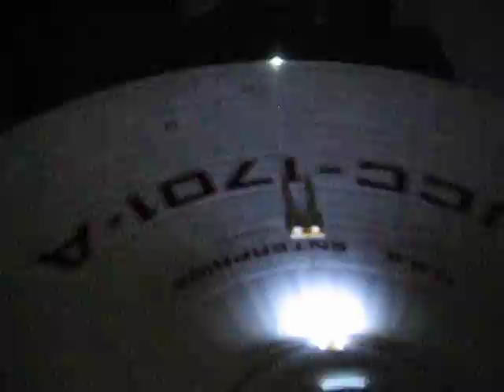1/350 Enterprise 1701-A in low Ambient light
We can build this for you as well any other model you may wish to have. Drop us a note by message or go